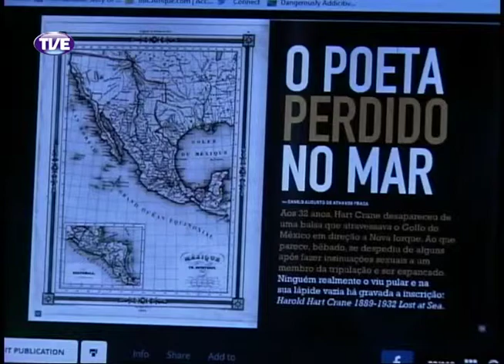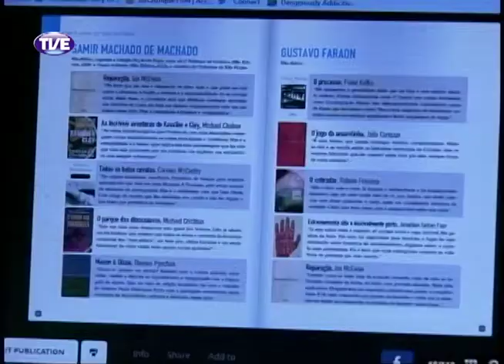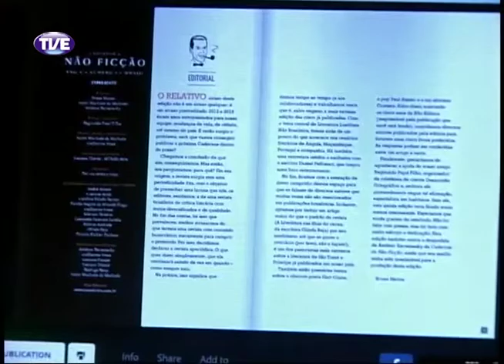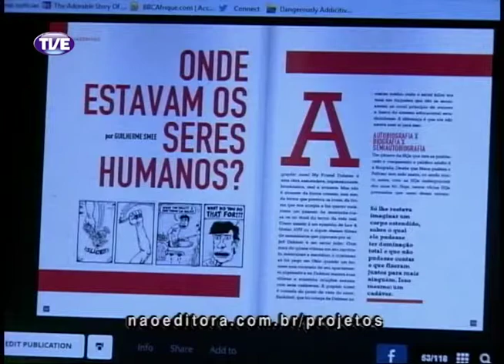Estação Cultura 09/01/14 Bloco 1